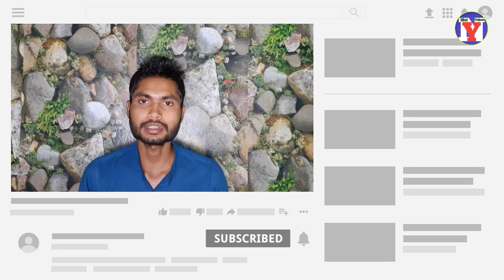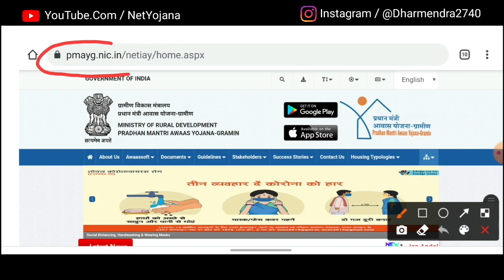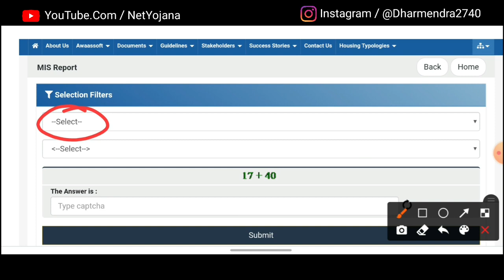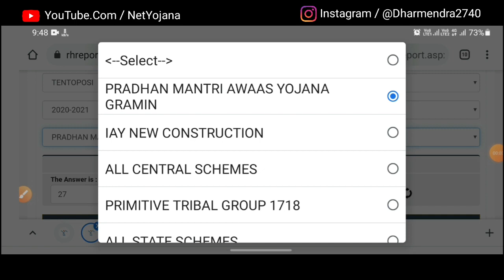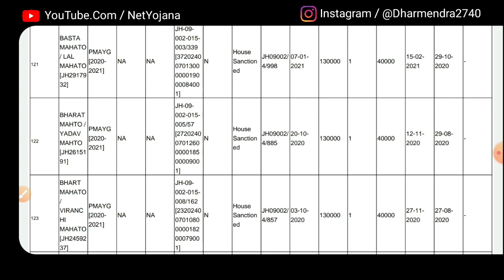प्रधानमंत्री आवास योजना की लिस्ट कैसे देखें। pradhan mantri gramin awas yojana list kaise dekhe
Dosto is video me ham new pradhan mantri gramin awas yojana list kaise dekhe bataye hai aap ghar se aapne mobile se check kar sakte hai aapko kisi ke paas jane ki jarurat nahi hogi.

Director Dharmendra:---

Hello Dosto me hu Dharmendra aur aap sabhi ka swagat karta hu hamare channel “NetYojana “ me dosto is channel me me aapke liye pan card, aadhar card, banking ,sarkari yojana etc se related video lata rahta hu so guys agar aap hamare video dekhte hai tho aap dosto hamare is channel me pyar banaye rakhiyega aur hamare channel ka video pasand aati hai tho like share jarur kijiyega.

Connect With Dharmendra 👇👇 :--

Important Link :--